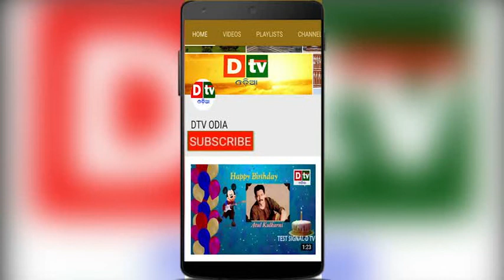AAINARE 2018 | ଆଇନାରେ ୨୦୧୮